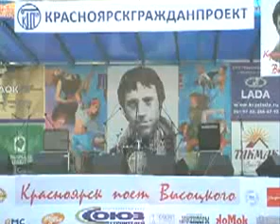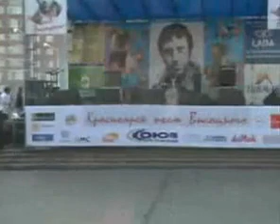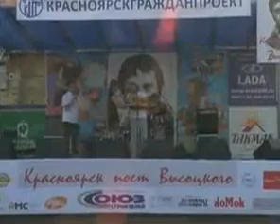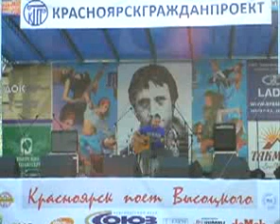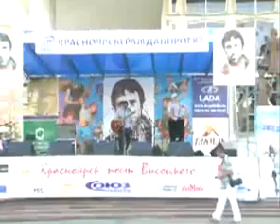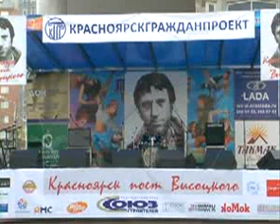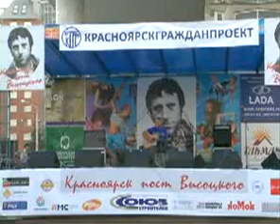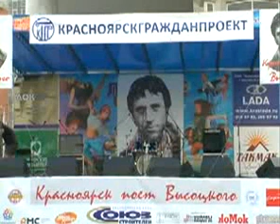Красноярск поет Высоцкого - 22.07.2012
Концерт ко Дню памяти Владимира Высоцкого в Красноярске - 22 июля 2012 г..

В концерте приняли участие:
- Болотов Василий Степанович;
- Белошапкина Виктория;
- Буш Володя и гр. "Ху Хи";
- рок-группа "Валхалла";
- Винтовкин Пётр;
- группа "Гамма";
- Дубовик Евгений;
- Никитин Виктор Кузьмич;
- Передня Екатерина;
- Кет Юлия;
- Корявин Дмитрий (Красноярский драмтеатр имени А.С. Пушкина);
- Русанов Константин;
- Толстобров Артём;
- Харитонов Валентин и Войткевич Павел (Большая Мурта);
- Целуенко Дмитрий;
- ансамбль "Цыганская Дорога" (худрук Оксана Андреева).